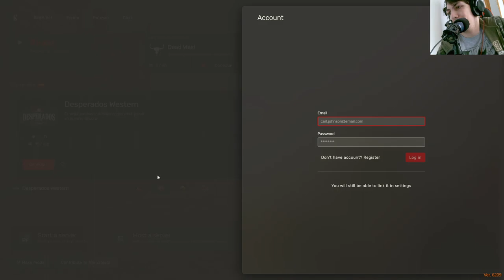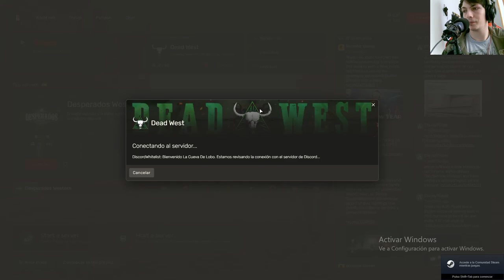La historia de Nathan Miller En LOS SHELBY | RolePlay en Español | Capitulo 45